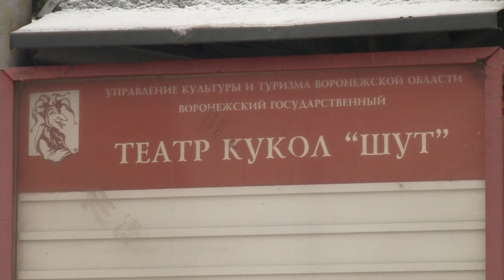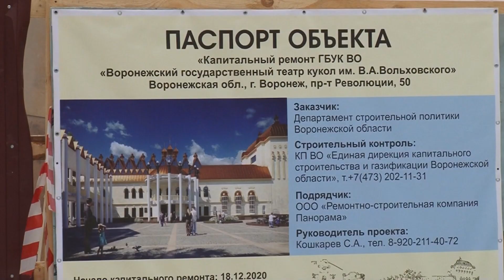Кукольный театр открывается после реконструкции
Кукольный театр имени Вольховского открывает свои двери зрителям после реконструкции. В планах коллектива - подготовка пяти новых спектаклей. Подготовка открытых выступлений прямо на улице, гастроли, организация фестивалей. В общем, жизнь воронежского кукольного насыщена творчеством и новыми идеями, которыми с журналистами поделились директор театра Любовь Пристинская и режиссер Михаил Каданин.